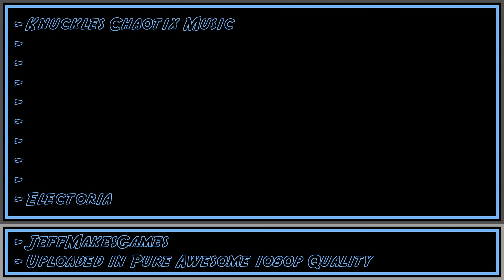Knuckles Chaotix Music - Electoria [1080p HD]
This is music from the game, Knuckles Chaotix. Enjoy it in my PURE AWESOME format.